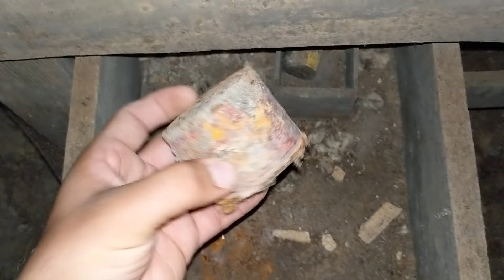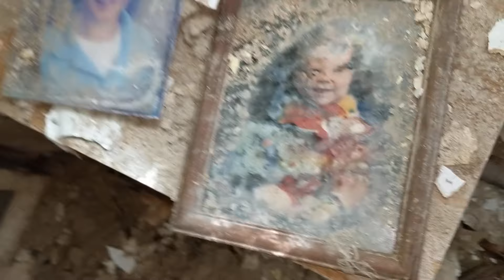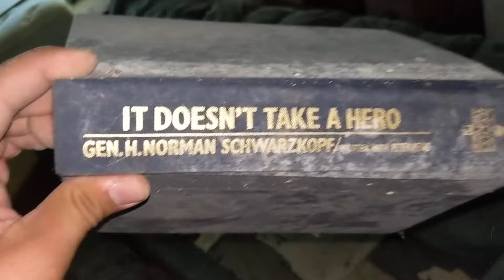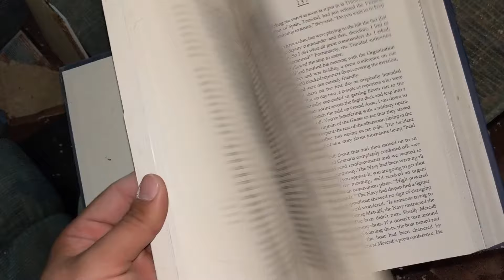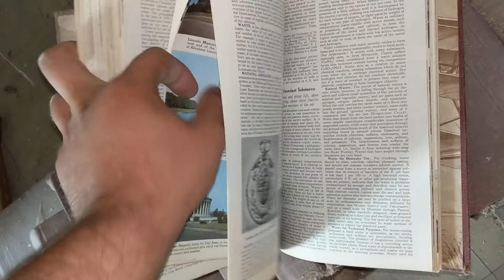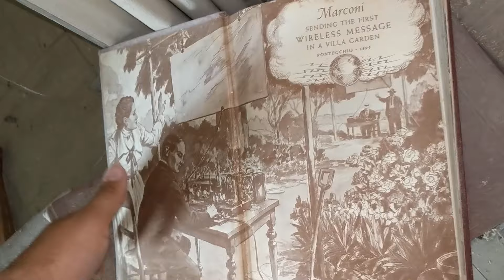Exploring an Abandoned Farm | Everything Left Behind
Exploring an abandoned farm in Iowa.

This time I get a much better look in the basement of the larger abandoned house as well as the upstairs and check out another barn I didn't check out in the last video.
So much stuff left behind in the houses and inside the barns.